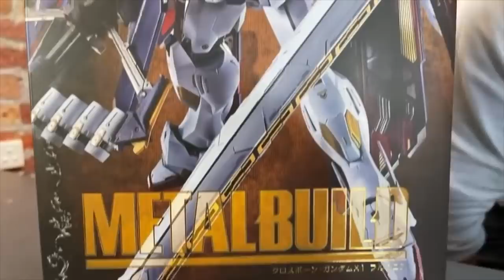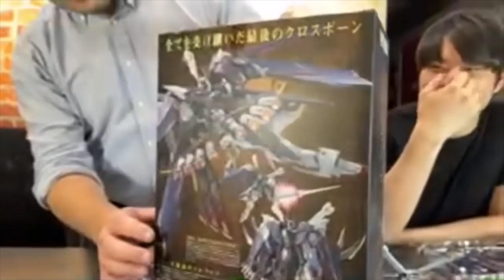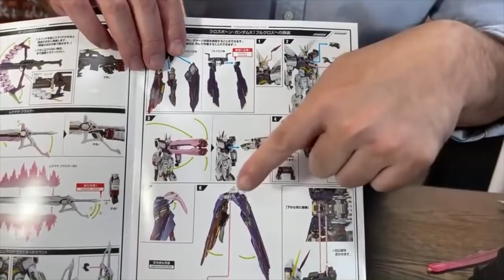「爆玩具」METAL BUILD CROSSBONE GUNDAM X1 FULL CLOTH 海盜高達X1 全覆蓋式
Production: TOYSTV Production Team
PProgram host/Guest: Ben Kong Hasbro  HK ,Walker, DMS, Bryan, David, Ricky, Curtis
Produced by: Bryan, Toyswalker-Dick.Po